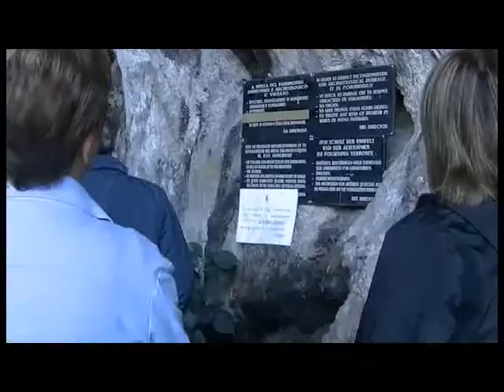GROTTE PERTOSA DIVERSAMENTE SPELEO 22MAG